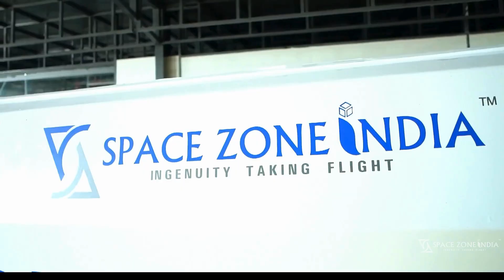Mission RHUMI 2024 (India's First Re-Usable Hybrid Rocket)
Mission Name: RHUMI-1
Launch Date: August 24, 2024
Launch Location: Thiruvidandhai, Tamil Nadu, India

Mission Director:
Dr Anand Megalingam - CEO, Space Zone India

Mission Objectives
To demonstrate the capabilities of reusable hybrid rocket technology.
To carry multiple satellites into suborbital space as part of a broader initiative to enhance satellite deployment options.
Payload Details

Satellites Deployed:
Three Cube Satellites: Designed for various research and experimental purposes.
Fifty Pico Satellites: Smaller satellites intended for specific applications, including technology demonstration and data collection.

Rocket Specifications
Type: Reusable hybrid rocket
Propellant: Utilizes a combination of solid and liquid oxidizers for propulsion.
Design Features: Advanced swirl injector technology for improved combustion efficiency and thrust generation.

Mission Highlights
The RHUMI-1 mission successfully validated the performance of the hybrid rocket and its components during launch.
Achieved a significant milestone in India's space capabilities by demonstrating the effectiveness of reusable rocket technology.
Contributed to the growing capabilities of the Indian aerospace sector in terms of satellite deployment and hybrid propulsion systems.

Future Implications
The successful execution of Mission RHUMI-1 paves the way for further advancements in hybrid rocket technology.
It provides valuable data and insights that will inform future missions and the development of more sophisticated aerospace systems.

Overall, RHUMI-1 marks an important step forward in hybrid propulsion technology and satellite deployment capabilities for India, reinforcing our commitment to innovation and excellence in the aerospace field.